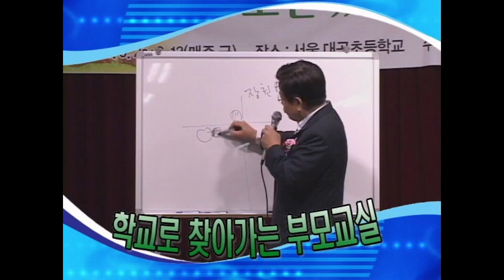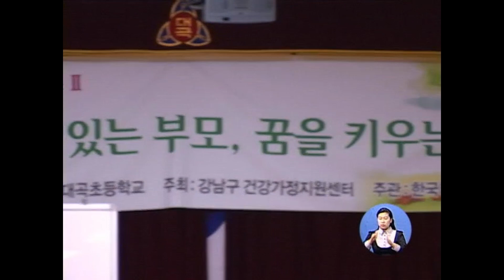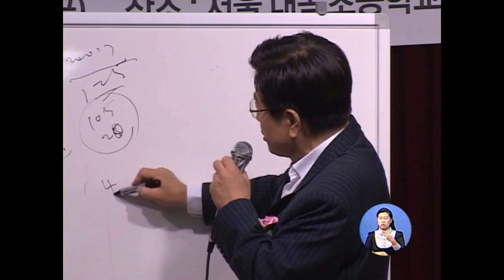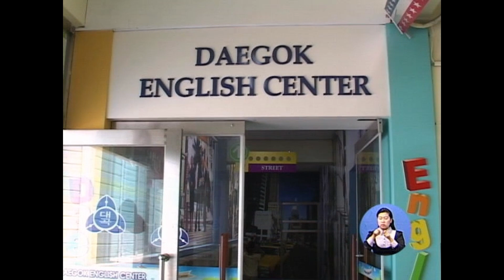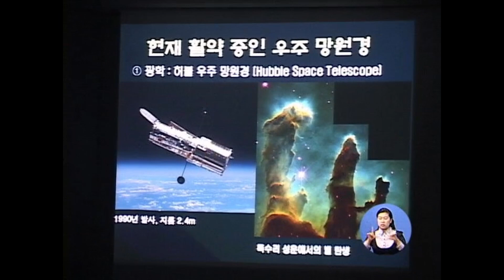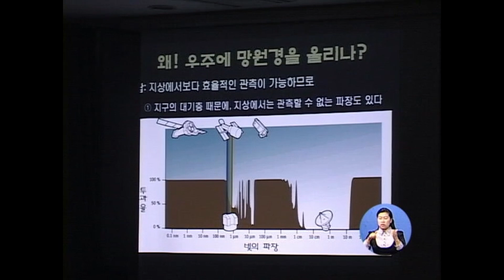20080617 강남구청뉴스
1. 학교로 찾아가는 부모교실
강남구는 건강한 가정, 활기찬 학교 문화를 만들기 위해 지난 4월부터 총 10개 학교를 대상으로 학교를 찾아가는 부모교실을 열고 있다.

2. 중국 류저우시 부비서 일행 선진복지행정 시찰
강남구의 복지 행정을 시찰하기 위해 중국 류저우시 방문단 일행이 강남구를 찾았습니다.

3. 일원2동 주민과의 현장 대화마당
강남구가 주민들의 소리에 귀를 기울이기 위해 마련한 주민과의 현장 대화마당이 강남구 곳곳에서 한창 진행중이다.

4. 초중학생, 서울대학교 천문대 견학
강남구는 지난 14일 강남아카데미 천문과학특강의 일환으로 지역 내 초중학생들과 함께 서울대학교 천문대을 견학했다.

5. 영상뉴스-대치3동에 반가운 손님들이 찾아왔습니다.
경남 통영시 정량동 주민들이 강남구 대치3동에 나들이를 왔다.